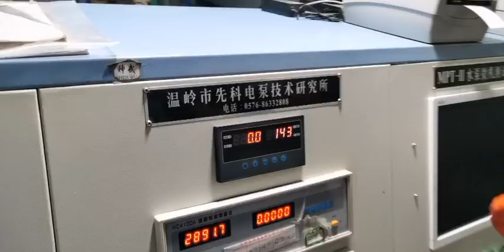75kw submersible pump testing, seawater submersible pump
pump head is 16m